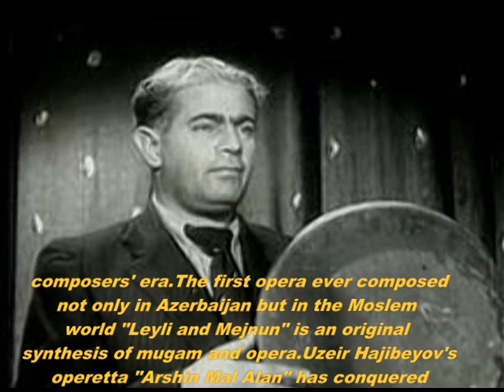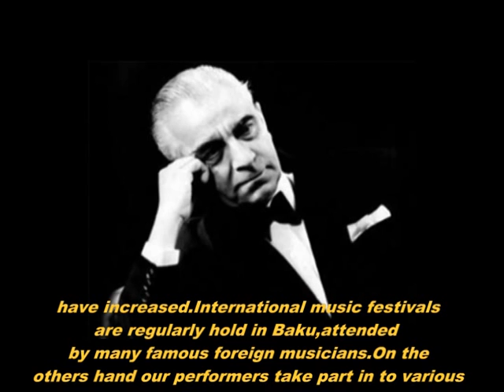Mehriban Aliyeva Music,music...